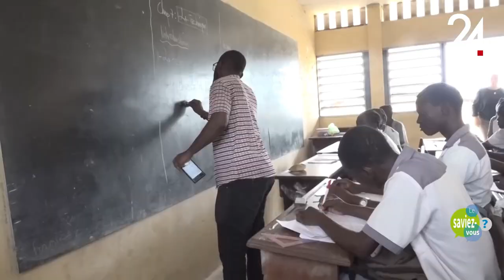LE SAVIEZ-VOUS ? L'AFRIQUE DISPOSE D'UN POTENTIEL HUMAIN EXCEPTIONNEL